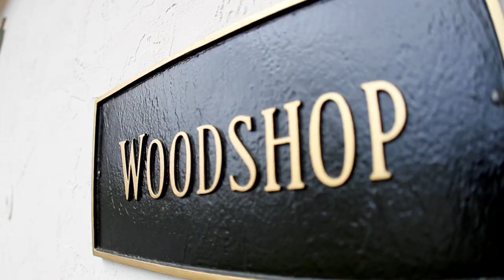The Villages Golf and Country Club in San Jose, California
The Villages Golf & Country Club, a senior community, is situated in the beautiful Evergreen foothills of San Jose, California.

Although The Villages is a private, secluded, gated community, it is part of the exciting San Francisco
Bay Area in the tenth largest city in the United States: San Jose—Capital of Silicon Valley. Established on the site of a former hillside vineyard and winery, the 2,309 condominiums and 227 single-family homes nestle into 1,200 acres of lush landscaping and sparkling lakes set against a picture-perfect background of natural beauty.

The focal point of The Villages is the spectacular championship golf course with its Pro Shop and elegant Clubhouse and restaurant. In addition to the golf, there are four swimming pools and spas, six tennis courts and a fitness center. But the fun doesn't stop there, The Villages has something for every one of its 4,000 residents. There are more than 100 social organizations, a full calendar of activities, fine arts, personal gardening plots, stables, bocce courts and numerous facilities.

Near shopping, public transportation and the Bay Area's cultural community, The Villages has been rated among the top 20 senior communities (for persons aged 55 and older) in the United States by New Choices for Retirement Living Magazine.

In addition to the Pro Shop/Clubhouse complex with its full-service restaurant, lounge and banquet halls, there are four fully equipped and furnished community centers ready to host just about any event. Controlled gate access and a 24/7 Public Safety presence provides Villages residents with the assurance of privacy and safety.

Villages residents are highly active and engaged in their community, whether it be participating in community organizations, physical activities or cultural and artistic endeavors. Residents can stay in shape at their fitness center or by walking miles of pedestrian-friendly streets and well-marked hiking trails in the foothills, all within the property boundaries. And when it's time to relax, there's a well-stocked library with a nice selection of periodicals, videos and books. Residents stay in touch with their weekly newspaper, The Villager, and other electronic and televised media.

The Villages Golf & Country Club
5000 Cribari Lane